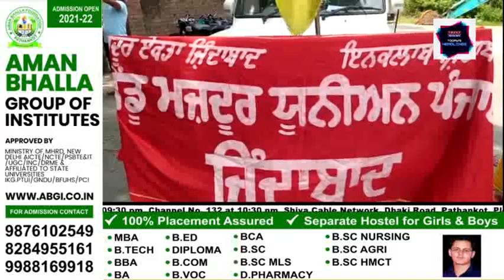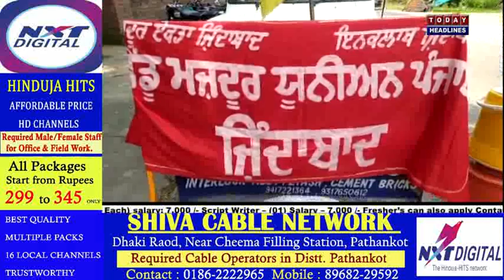शाहपुर कंडी थाने के बाहर मजदूर यूनियन ने दिया धरना